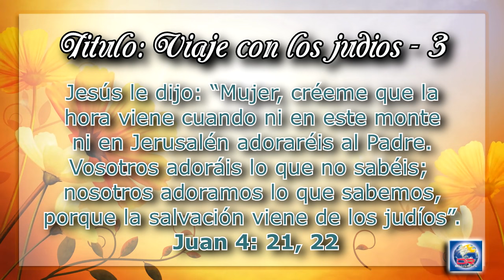Devoción Matutina Para Adultos - Lunes 22 de Agosto del 2016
LA VERDAD DE LOS ELEGIDOS

“VIAJE CON LOS JUDÍOS – 3”

«Jesús le dijo: “Mujer, créeme que la hora viene cuando ni en este monte ni en Jerusalén adoraréis al Padre. Vosotros adoráis lo que no sabéis; nosotros adoramos lo que sabemos, porque la salvación viene de los judíos”». Juan 4: 21, 22

EL CÉLEBRE AUTOR y sacerdote Henri Nouwen escribió su libro Life of the Beloved [Vida del amado] en primera persona como una carta a un joven profesional judío que vivía con su esposa en Nueva York. Nouwen y él se habían conocido cuando Nouwen enseñaba en Yale, y se desarrolló entre ambos una profunda y duradera amistad. El libro es una respuesta al ruego del joven agnóstico de que Nouwen intentara expresar la religión en términos que él y sus amigos de la ciudad pudieran entender. En el curso de expresar lo que quiere decir, Nouwen comparte una profunda reflexión sobre el significado de ser elegido por Dios: «Espero que la palabra “elegido” evoque algo en ti. Para ti debe de ser una palabra con connotaciones muy especiales. Como judío, conoces las asociaciones positivas y negativas de que uno se considere parte del pueblo elegido de Dios […]. Desde toda la eternidad, mucho antes de que nacieras y te convirtieras en parte de la historia, exististe en el corazón de Dios. Mucho antes de que tus padres te admiraran o de que tus amigos reconocieran tus dones o de que tus maestros, tus colegas o tus jefes te alentaran, tú ya estabas “elegido”. Los ojos del amor te habían visto precioso, de infinita belleza, de valor eterno. Cuando el amor elige, elige con una perfecta sensibilidad por la belleza excepcional del elegido, y elige sin hacer que ninguna otra persona se sienta excluida» (pp. 45-47).

Y así ha sido para el remanente elegido desde el principio, no un llamamiento divino a ser exclusivos, sino un emplazamiento divino a ser inclusivos. Es el meollo de la estrategia amante de Dios de salvar a todo el planeta. ¿Cómo podemos saberlo? Fíjate atentamente en la provocadora afirmación que Jesús hizo a la samaritana junto al pozo en nuestro texto de hoy: «La salvación viene de los judíos». Podría haber dicho fruslerías (como hace hoy gran parte del mundo religioso) declarando que cuanto importa es que Dios te ama, así que no hay que preocuparse por detalles tan intrascendentes como la verdad, la doctrina y la revelación. Pero no lo hizo. ¿Quieres saber quién tiene la verdad de la salvación? Mirándola directamente a los ojos, anunció: La tiene la comunidad remanente de los judíos. Punto. Cristo no estaba siendo arrogante sino sincero. Dios no puede salvar al mundo mediante un guisado ecuménico de enseñanzas. Siempre confió su recopilatorio de verdad a su remanente elegido, cuya única misión es compartirlo con el mundo. Y por eso hay un remanente, y por eso existes tú.